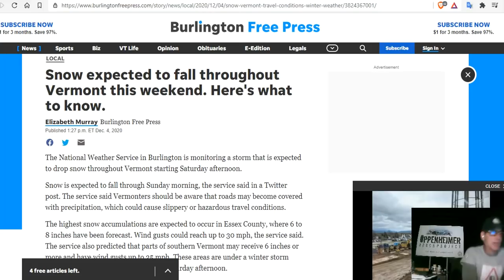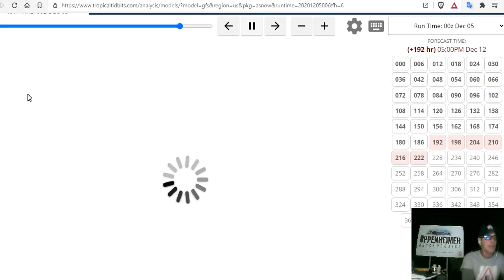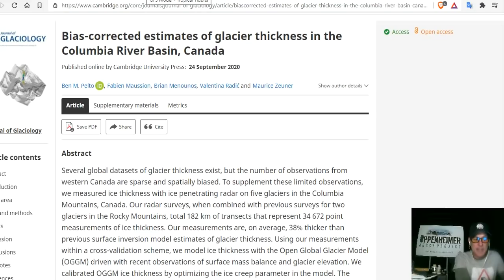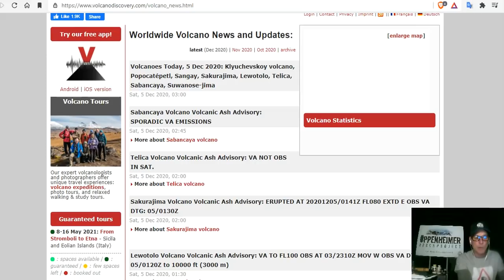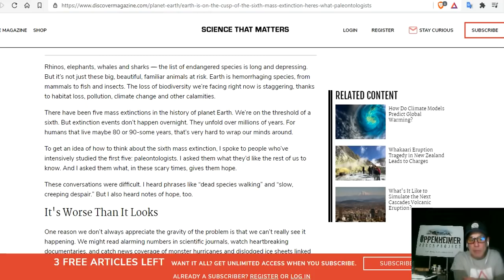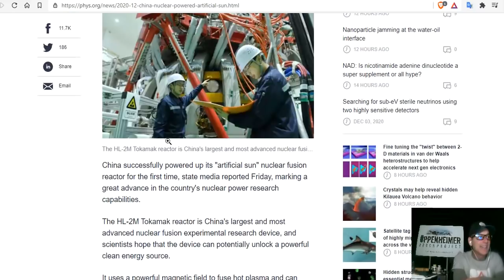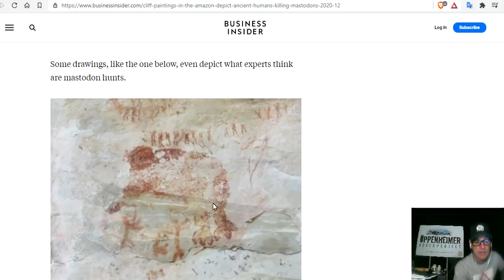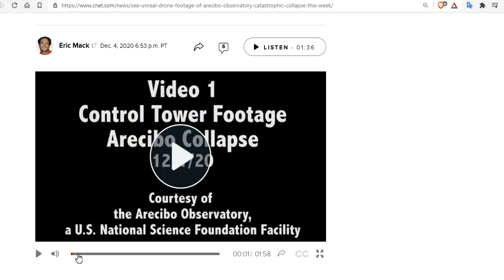History Repeats Itself - The Blizzard Of 2013 - Snow In Mexico - Arecibo Destruction Video Footage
Nor'easter for the Northeast; Fire Weather Conditions Continue for Southern California
NEW STUDY: BRITISH COLUMBIA GLACIERS ARE 28-49% THICKER THAN COMPUTER MODELS ESTIMATED
Bias-corrected estimates of glacier thickness in the Columbia River Basin, Canada
Small earthquake swarm on Tjörnes Fracture Zone south east of Grímsey island
Nearly 6 million people to be under stay-at-home order in San Francisco Bay Area
Would you be willing to get a Covid vaccine in exchange for a $1,500 stimulus check
Earth Is on the Cusp of the Sixth Mass Extinction. Here’s What Paleontologists Want You to Know
More than 2.5 miles of cliff paintings found hidden in the Amazon rainforest show ancient hunter-gatherers killing ice-age creatures

15 Seeds To Sow For Food in Less Than a Month

Bitcoin: 17NV3vtcQhRnsRnjckCcYkKVEUcnirKQ62